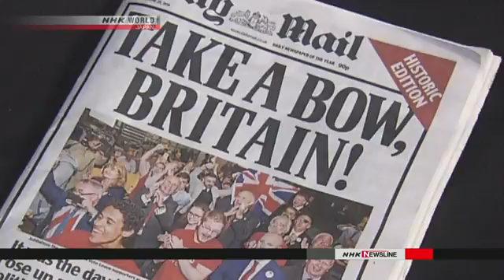One day after Britain chose to leave EU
British newspapers are reporting mixed reactions, one day after the historic decision to leave the European Union.

The Daily Mail favored Britain's exit from the EU. A front page photo shows people applauding the outcome of the vote.

Under a headline reading "Take a bow, Britain!", the article says "It was the day the quite people of Britain rose up against an arrogant, out-of-touch political class and a contemptuous Brussels elite."

One of the pro-Remain papers, The Daily Mirror, carried a story in its Saturday edition under the headline, "So what the hell happens now?"
It had a photo of Prime Minister David Cameron announcing his intention to step down, with his wife Samantha looking on with a sad look.

Another pro-Remain paper, The Guardian, commented that "the country has embarked on a perilous journey in which our politics and economy must be transformed."

In London, a woman who supported Leave said she was delighted with the outcome. "Hallelujah and thank you, God!" she said.

A man said the decision was a positive thing for the British people, especially the working class and lower class in the country. But he added that he'll see how it's going to work out.

Another man said he was shocked and disappointed. He said he does not think people understood the consequences of their vote.